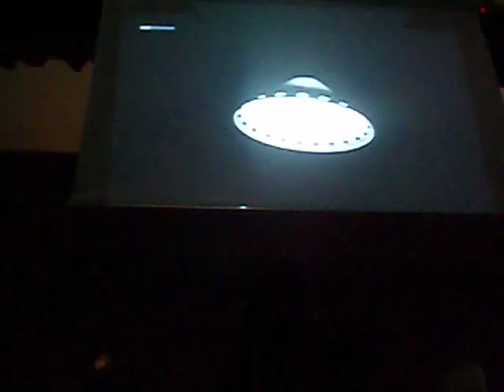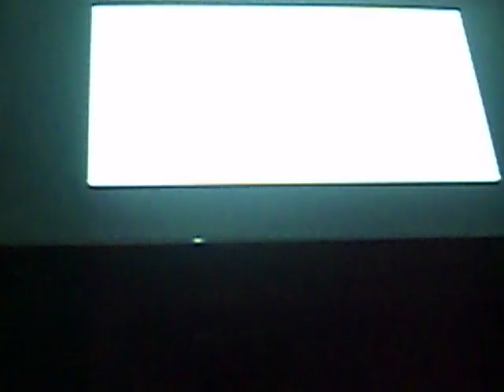IMPROLIVEMUSIC.AVI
Muzyczny wstęp Michała Kamińskiego i Piotra Baranowskiego do wernisażu Magdaleny Karłowicz